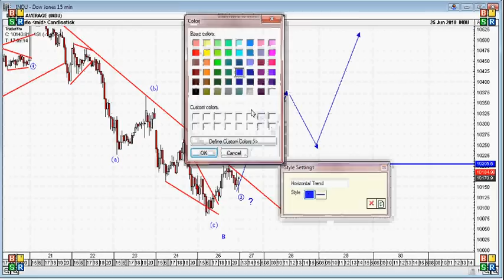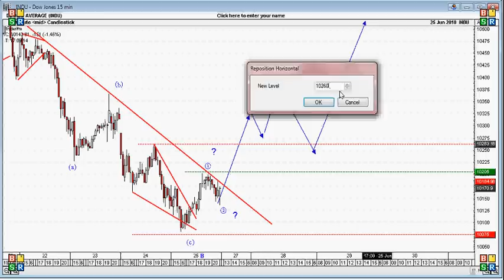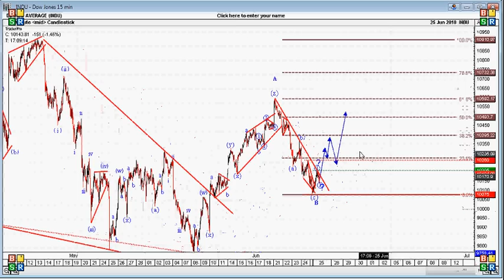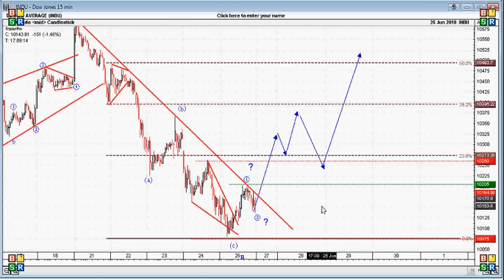Dow Jones Elliott Wave Weekend Review (25/06/2010 - 27/06/2010)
This is my interpretation using Technical Analysis and Elliott Wave Theory to look at financial markets. Elliott wave is my preferred tool when looking at the stock market, I believe that it can work to reflect the "psychology" of the market quite accurately.

This video should NOT be taken as investment or trading advice.